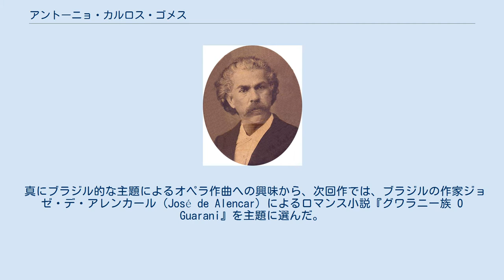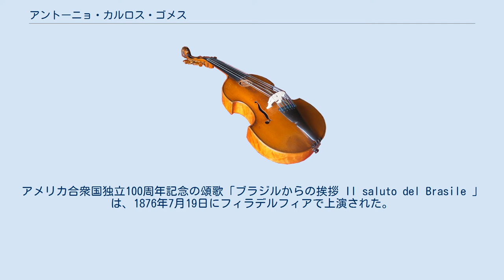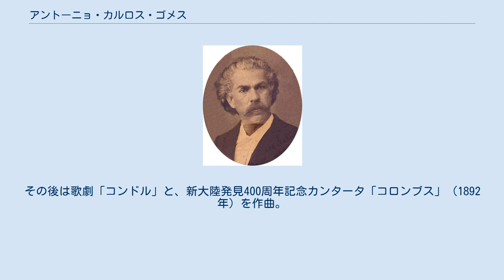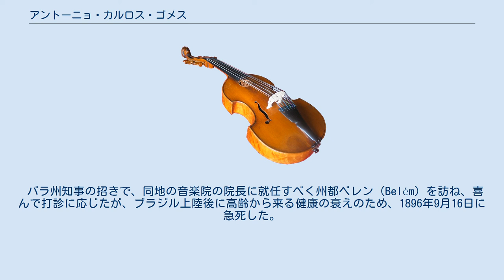アントーニョ・カルロス・ゴメス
アントーニョ・カルロス・ゴメス（Antônio Carlos Gomes, 1836年7月11日 - 1896年9月16日）は、19世紀ブラジルを代表するオペラ作曲家。
 ブラジル帝国のサン・カルロス村（現在はサンパウロ州カンピーナスの一部）の出身。
父親は楽長のマヌエル・ジョゼ・ゴメス（Manuel José Gomes）、母親はファビアーナ・マリーア・ジャグアリ・カルドーゾ（Fabiana Maria Jaguari Cardoso）。
幼児期から音楽的な傾向を示し、やがて父親や兄ジョゼ・ペドロ・デ・サンターナ・ゴメス（José Pedro de Sant'Ana Gomes）に励まされる。
兄ジョゼ・ペドロもやはり指揮者であり、ゴメスの音楽活動に対して献身的な指導者・助言者の役割を果たした。
兄の説得でゴメスはブラジル宮廷を訪れ、皇帝ドン・ペドロ2世の庇護を受ける。
ペドロ2世は、ブラジルの芸術家や知識人の活動に興味があることで有名で、このためゴメスはリオデジャネイロ音楽院で専門教育を受けられることになった。
 優等で音楽院を修了すると、最初の歌劇「城の夜 A Noite do Castelo 」を上演する（1861年9月）。
それから2年後の2作めの歌劇「フランドルのファナ Joana de Flandres 」は「第1作より勝れている」との評判をとった。
この2作の成果によって、ドン・ペドロ2世より奨学金を下賜され、1864年にイタリア留学が可能になった。
ミラノ音楽院に入学するが、通常4年かかるところを3年間の在籍で卒業し、マエストロの称号を授与された。
 真にブラジル的な主題によるオペラ作曲への興味から、次回作では、ブラジルの作家ジョゼ・デ・アレンカール（José de Alencar）によるロマンス小説『グワラニー族 O Guarani』を主題に選んだ。
これはブラジルの先住民を主題にしたオペラで、1870年5月にスカラ座において、「グワラニー族の男 Il Guarany」の名で初演された。
この作品は、とりわけ厳格な評論家でさえ、ゴメスの名は、ロッシーニやヴェルディのようなヨーロッパの巨匠と比較してみせた。
イタリア王ヴィットーリオ・エマヌエーレ2世はゴメスを叙勲した。
熱狂の時期が落ち着くと、ゴメスはブラジルに帰国し、「グワラニー族」のリオデジャネイロ初演を果たす。
本国でもイタリアと同様の成果を収めた。
 イタリアに戻って、ミラノ音楽院在学中に出逢ったイタリア人ピアニスト、アデリーナ・ペーリと結婚。
アメリカ合衆国独立100周年記念の頌歌「ブラジルからの挨拶 Il saluto del Brasile 」は、1876年7月19日にフィラデルフィアで上演された。
 1883年に再びブラジルに帰国。
訪問先のあらゆる都市で表彰を受けた。
イタリアに戻ると、友人の黒人技師アンドヘ・ヘボウサス（André Rebouças）の提案を容れ、ブラジルにおける黒人奴隷の解放運動に霊感を得て、奴隷制反対のオペラの作曲に打ち込んだ。
これが「奴隷」であったが、数年がかりでやっと1889年に完成した。
 ブラジルの帝政が倒され、共和政が樹立すると、ゴメスは折りしもカンピナスに滞在中だったにもかかわらず、イタリアに向かって出航してしまう。
ペドロ2世への忠誠心から、デオドロ・ダ・フォンセカ大統領による共和国国歌作曲の依頼を拒否した。
その後は歌劇「コンドル」と、新大陸発見400周年記念カンタータ「コロンブス」（1892年）を作曲。
 パラ州知事の招きで、同地の音楽院の院長に就任すべく州都ベレン（Belém）を訪ね、喜んで打診に応じたが、ブラジル上陸後に高齢から来る健康の衰えのため、1896年9月16日に急死した。
 8つのオペラのほかに、3巻の歌曲集、合唱曲、ピアノ曲を残している。